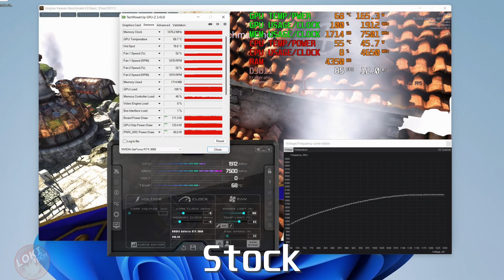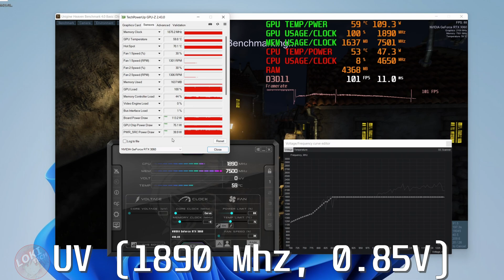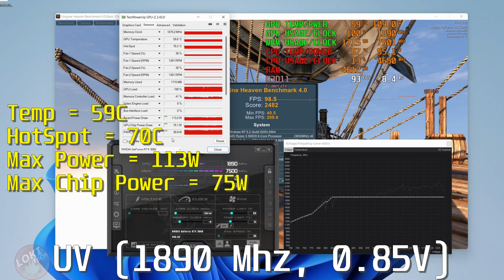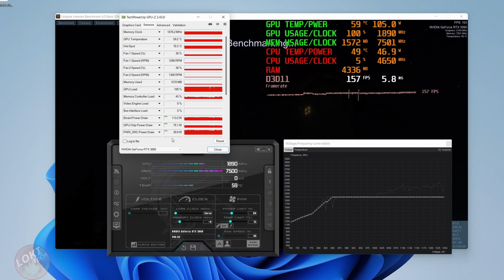Undervolting RTX 3060, Save up to 60 watt power!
GPU I use is Palit Dual RTX 3060 12GB, tested in 1440P gaming benchmark.

Sorry if have some miss in video, in 7-22 I mean its lower than non undervolting (stock)

00:00 Intro
00:52 Stock setting test
02:09 Undervolting test
03:48 gaming Benchmark
06:42 Final Thought

Sound and Credits by:
Ragnarok Online